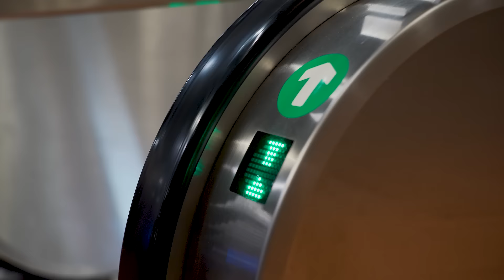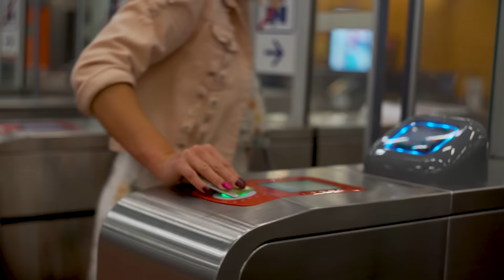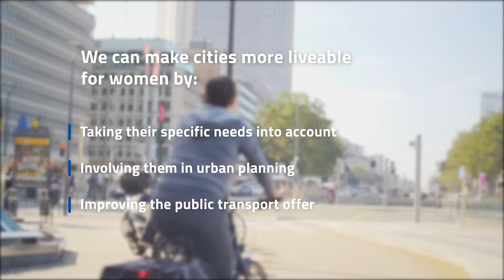How to make our cities more liveable for women? | With Claire Pelgrims and Laura Chaumont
Mobility is a deeply gendered issue. Researchers, politicians, and associations are looking into how do women move around the city and what are the challenges they face. In this video, Claire Pelgrims - Researcher specialised in Women’s Mobility at the Free University of Brussels (ULB) - and Laura Chaumont - Director of Garance ASBL - identify some issues in women's mobility and explore solutions that could be implemented to make our cities more liveable for women.